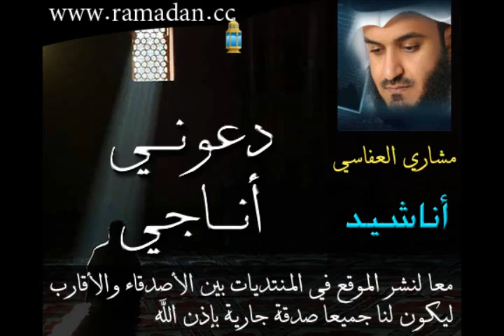al afasy (da3ouni ounaji )